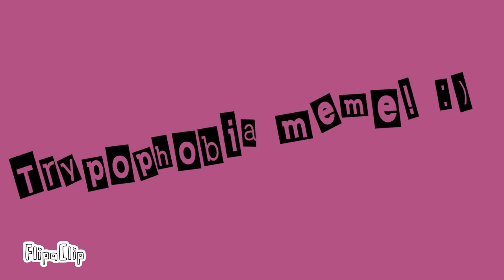Halloween special! (Flashing lights!)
Sorry for being a bit late! ALSO, I accidentally left it on private, I’m so sorry!